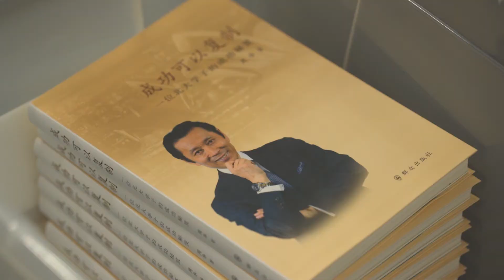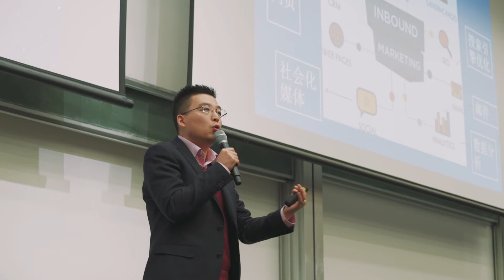Achiever Talk - Joseph Chou @ USYD - Jia HE Production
Achiever Talk - Joseph Chou @ USYD 03/06/2017
By Jia HE Production